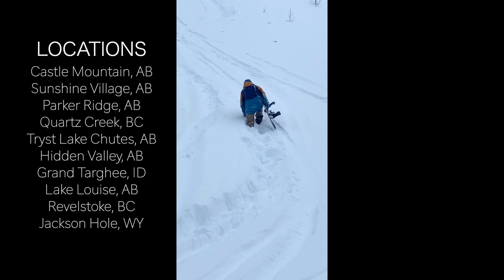DECENTLY, FREQUENTLY | A Short Snowboard Video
"Dude, how often do you snowboard?! .um. Decently, Frequently"
Featuring riding from Zach Heinricks, Mac Lacey, Braedon Pierson, Chase Mossing, and Gage Matis in various locations during winter 2022/2023

a POINT and SEND production
In association with The Boarding House